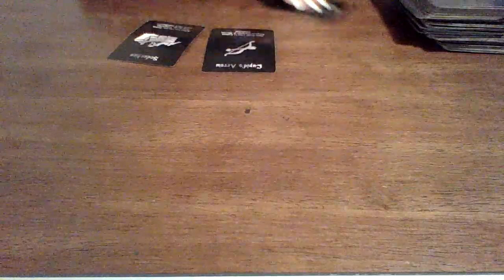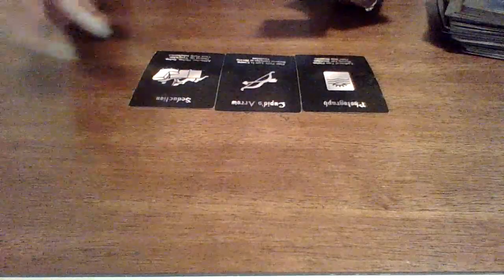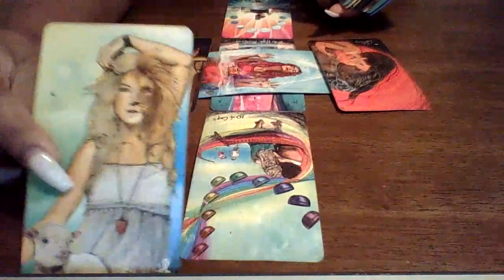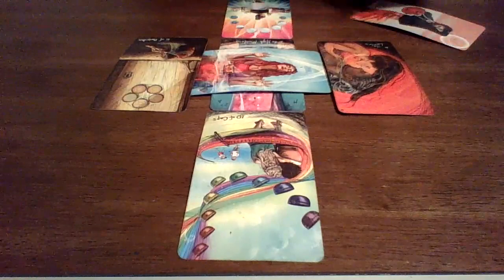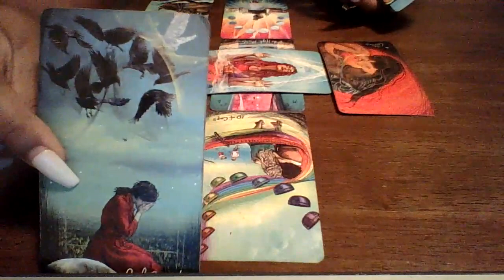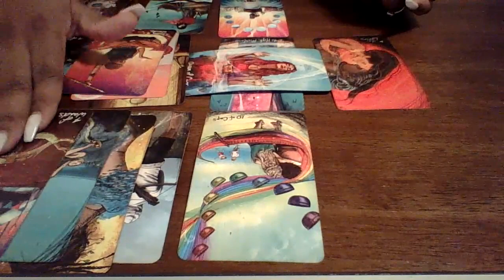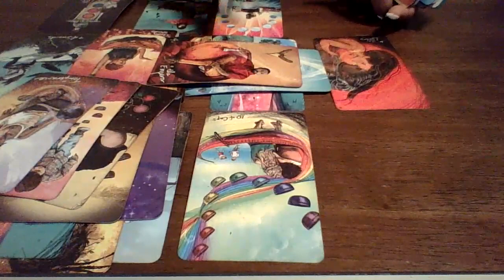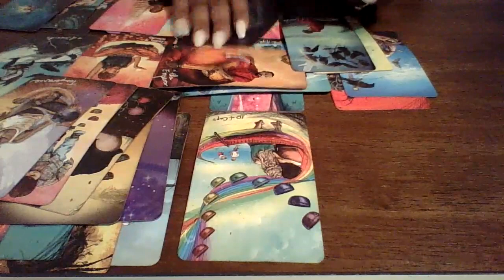Taurus Feb. They Have A Crush On You